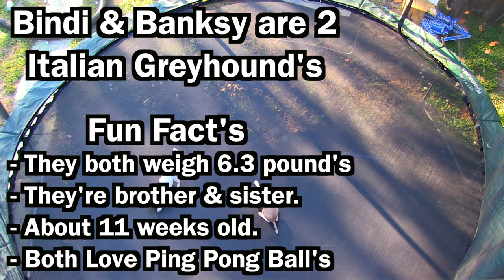10,000 PING PONG BALLS VS. 2 PUPPIES!!! | JOOGSQUAD PPJT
10,000 Likes And I'll Turn Into A Unicorn.